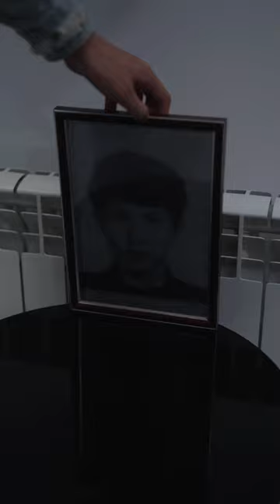Eng Sub《兵王的霸道姐姐》（52-67）他坦白一切，直面他不愿意回到的过去【中英双字幕】丨The domineering sister of the King of Soldiers